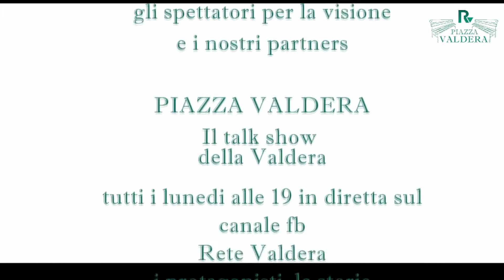I PILASTRI del jazz ponsacchino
Nel VIDEO due chiacchiere sulla musica con Carlo Granchi e Giuseppe Macchi ospiti a PIAZZA VALDERA Lunedì 20 Dicembre 2021.

Fondatori della Ponsacco Jazz Orchestra il bassista Giuseppe Macchi e il batterista Carlo Granchi ci hanno raccontato la genesi della band ormai oggi fatta da musicisti professionisti.

Grandi serate, le aperture di concerti di Gino Paoli, Peppino di Capri e Danilo Rea; ultima serata sponsorizzata da EDRA, dove i complimenti sono arrivati proprio da americani.

Una grande realtà locale che può avere carattere nazionale e forse internazionale.
ReteValdera
La WebTv del Territorio